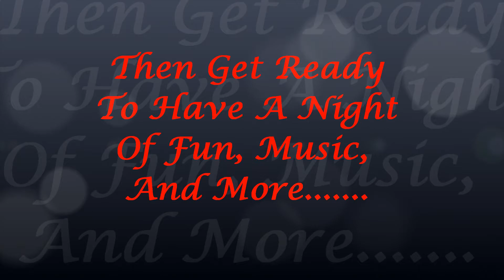All White.wmv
All White Birthday Affair Promo Video!